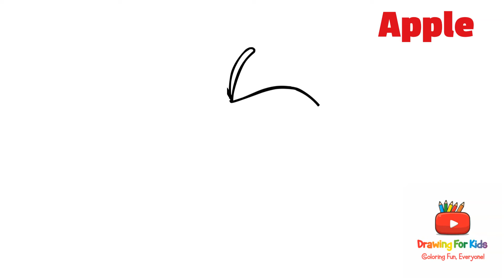How to Draw an Apple and Banana - Easy Drawing Tutorial for Kids and Toddlers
🍎🍌 "Fruity Fun! Learn How to Draw an Apple and Banana with 'Drawing For Kids' - Easy Step-by-Step Drawing Tutorial for Young Artists! 🎨✨ AppleDrawing BananaDrawing KidsArtTutorial"

🌈 Join 'Drawing For Kids' for a fruity drawing adventure! In our latest tutorial, we'll guide young artists through the delicious process of drawing an apple and banana. 🍎🍌🎨

🖍️ This vibrant and easy-to-follow tutorial is perfect for kids and toddlers, allowing them to create their own fruity masterpieces. Grab your coloring supplies, follow along with the on-screen instructions, and watch as your apple and banana drawings come to life with every stroke!

We can't wait to see the unique details and colors you add to your juicy creations!

🚀 Whether you're a little artist or a parent looking for a fun and educational activity, this video is designed to spark imagination and artistic expression. Let's savour the sweetness of creativity together with 'Drawing For Kids'!